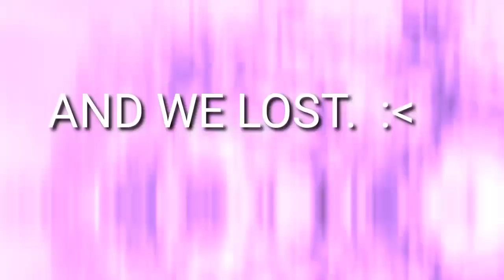BATIK SKINS REVIEW + SNIPERS ONLY GAMEPLAY! in CoD Mobile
I succ at snipin'.